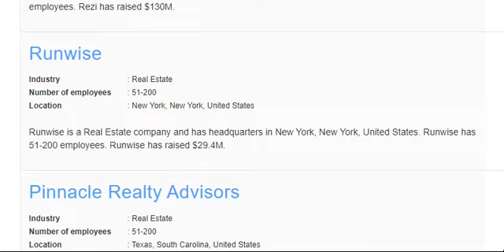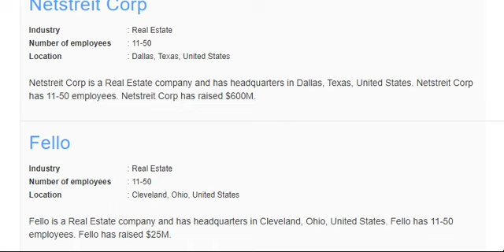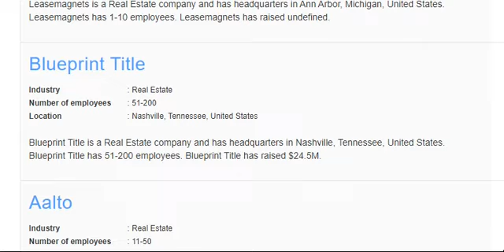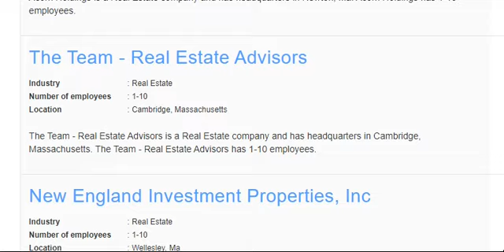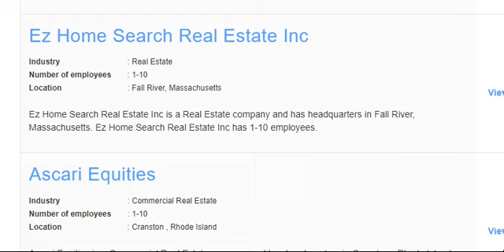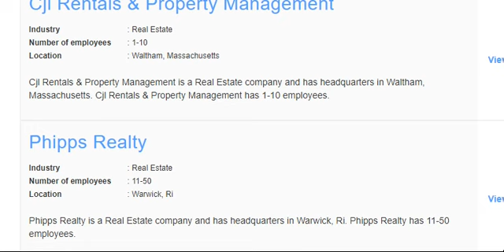List of Real Estate Companies in USA